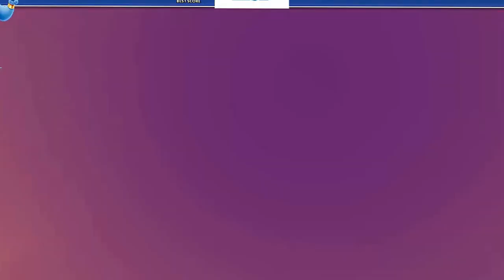Sonic Boom Gameplay|Sonic 3D Dash Fangame|Sonic Running video Full HD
Description

For mobile and tablet.
How far can the world's fastest hedgehog run?

Play as Sonic the Hedgehog as you dash, jump and spin your way across stunning 3D environments. Swipe your way over and under challenging obstacles in this fast and frenzied endless running game.

SONIC...
The world famous Sonic the Hedgehog stars in his first endless running game -- how far can you go?

...DASH!
Unleash Sonic's incredible dash move that allows you to run at insane speed and destroy everything in your path!

AMAZING ABILITIES
Utilise Sonic's powers to dodge hazards, jump over barriers and speed around loop de loops. Plus defeat enemies using Sonic's devastating homing attack!

STUNNING GRAPHICS
Sonic's beautifully detailed world comes to life on mobile and tablet -- never has an endless runner looked so good!

MULTIPLE CHARACTERS
Choose to play as one of Sonic's friends, including Tails, Shadow and Knuckles.

For a limited time only face off against one of the nastiest and most evil enemies ever -- Zazz from Sonic Lost World. As one of the most dangerous members of the devastating Deadly Six, you must use all of Sonic's agility and abilities to rise against Zazz and take him down before it's too late!

POWERUPS
Unlock, win or buy ingenious power-ups to help you run further. Including head starts, shields, ring magnets and unique score boosters!

Get more rewards the more you play! Level up your score multiplier by completing unique missions, or win amazing prizes including Red Star Rings & additional characters by completing Daily Challenges and playing the Daily Spin.

SOCIALLY CONNECTED
Challenge your friends on the leader boards or invite your friends through Facebook to prove who the best speed runner is...

COMING SOON
We're working hard to bring you future FREE updates!

Android Walkthrough Gameplay Part 1
Lost World BOSS Defeated

Sonic Boom 2 PC Gameplay「Sonic 3D Dash Fangame」Atleast to me it's a fangame of Sonic Dash.

Sonic DashSonic Dash Fangame#1Sonic BoomSonic Boom 2PCGameplayPlaythroughWalkthroughFangameSonic3DSonic 3D Fangame#18
Blitz Sonic Heroes Demo 3 - Lost World and Open World Adventure Field Playthrough Testing version 79.0 (Final Version).
Testing out Blitz Sonic Heroes Version 79.0/Demo 3 with the new Lost World stage and the Open World
Blitz SonicSonic Heroes (Video Game)Sonic The Hedgehog (character)Sonic The HedgehogSegaShadowAdventureGenesisTailsKnucklesSilverUnleashedBlazeChaosSuper FormCrisis CityOcean PalaceSeaside HillGenerationsBlitz Sonic Heroes#4ZerkerXrorSonic BGEBlender Game EngineSilver The HedgehogSoleanna Castle TownGreen Hill ZoneSonic Adventure 2Open World Adventure Field#1Open WorldAdventure Field#16Lost WorldSonic Lost WorldWindy Hill Zone

gcggocalibergamingwalkthroughplaythroughlets playvideo gameno commentarygameplaySonic DashSonic Dash walkthroughSonic Dash gameplaySonic Dash playthroughsegafreehackcheatunlimitedcharacterssonictailsknuclessuper sonicandroidiosipadiphoneSonic Dash reviewSonic Dash trailerLost Worldpart 1bossAndroid (Software)Sonic The Hedgehog (Fictional Character)Sonic Lost WorldPlaythrough Part